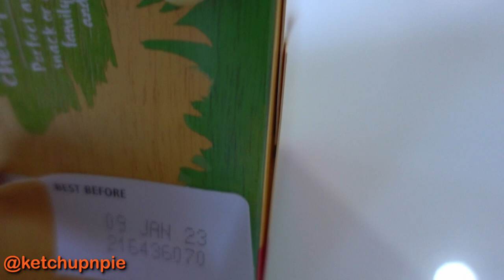ASMR Uncle Tobys Le Snak Cheddar Cheese Dip & Crackers (no talking, sound only)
Uncle Tobys Le Snak Cheddar Cheese Dip & Crackers is my kiddos' new fav snack, but before they tasted it, I unboxed it and tried it first, in this video. I like it too!

Have you tried Uncle Tobys Le Snak Cheddar Cheese Dip and Crackers?

I love cooking sounds, eating sounds, water sounds, keyboard typing, book flipping and whispers :)